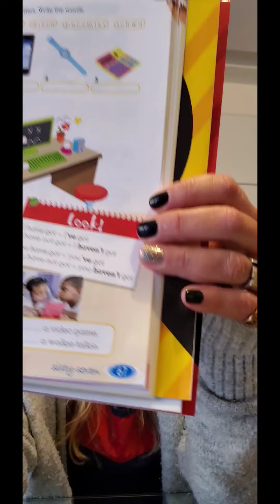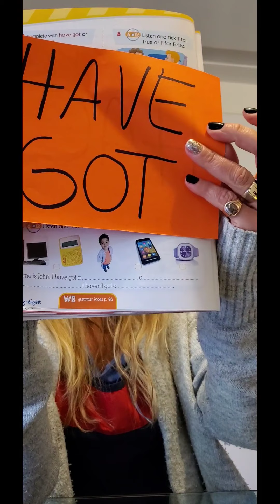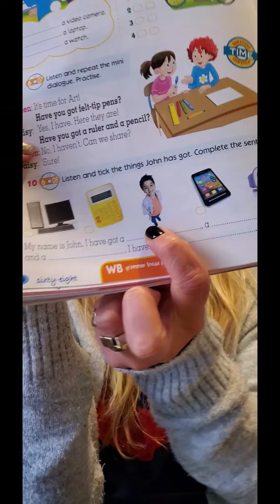English Class 3ero A y B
HAVE GOT or HAVEN'T GOT